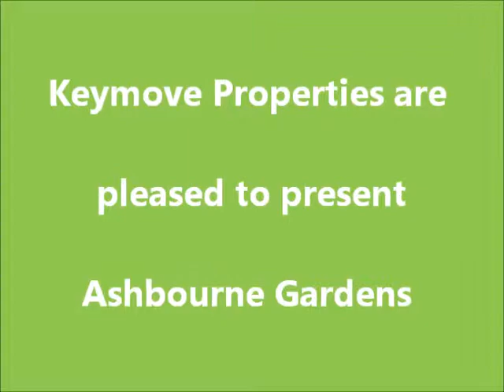Ashbourne Gardens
Keymove Sales are pleased to offer this 2/3 bedroom semi-detached property located in this sought after location in Bolton. The home on offer has been renovated to a high standard and would be ideal for a first time buyer or family alike. Comprises of: Hallway, lounge, kitchen, dining area, staircase to first floor landing giving access to two bedrooms, family bathroom and stairs to the occasional attic bedroom. This home Benefits from Double Glazing and Gas Central Heating throughout. To the outside is front and rear gardens and to the side a driveway with space to park around 2 cars on it and leads to the garage.